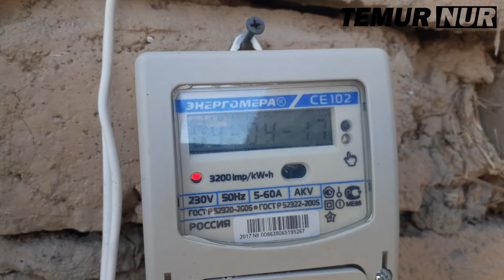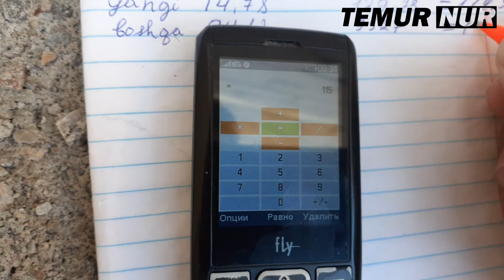Yangi elektr hisoblagich noto'g'ri ishladimi? Ko'ring va savollarga javob toping